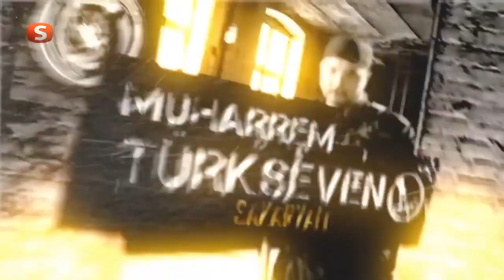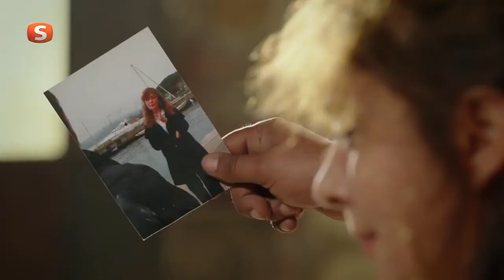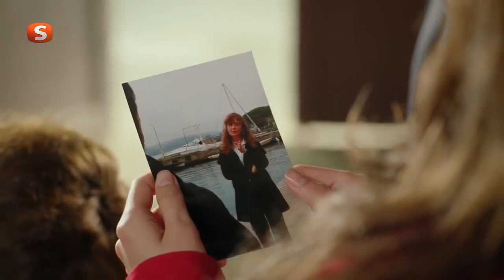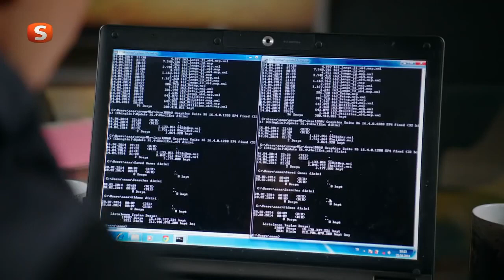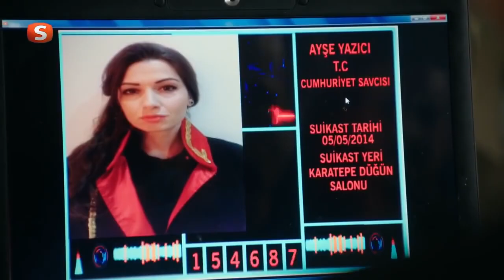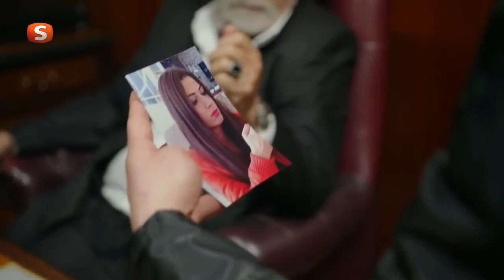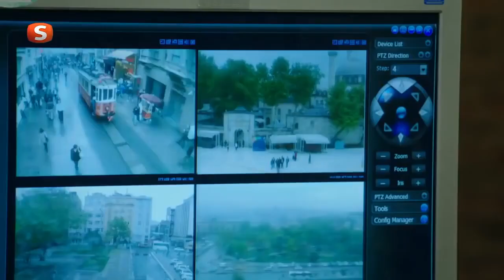Nizama Adanmış Ruhlar (Ekip 1) 66.Bölüm